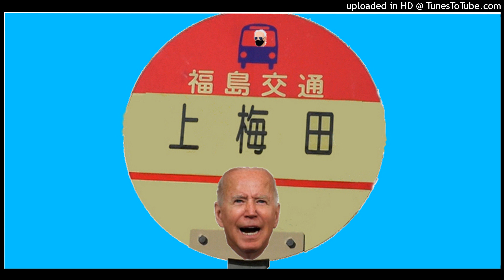自転車事故 けがなし